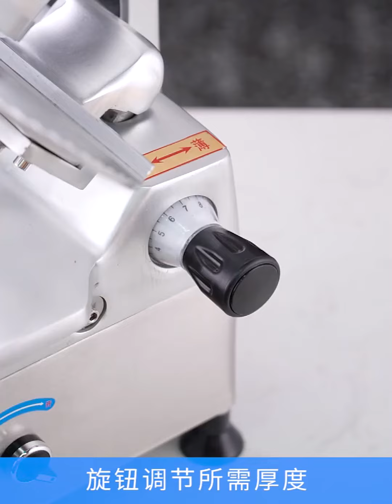multifunction Meat Cutter machine vegetable cutting machine